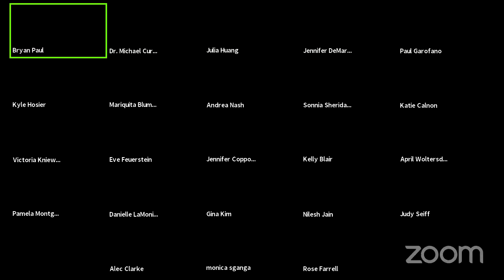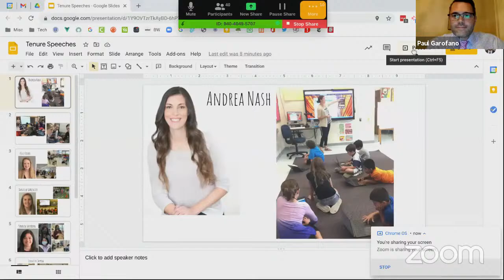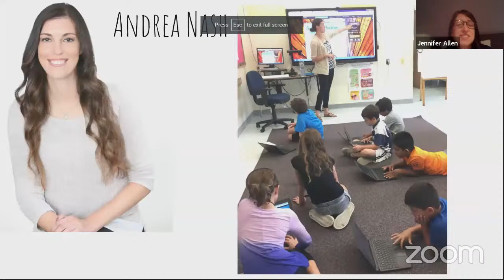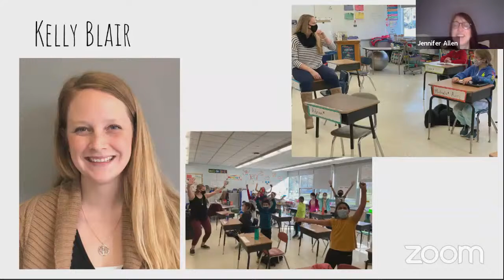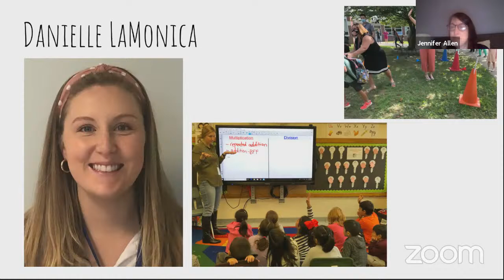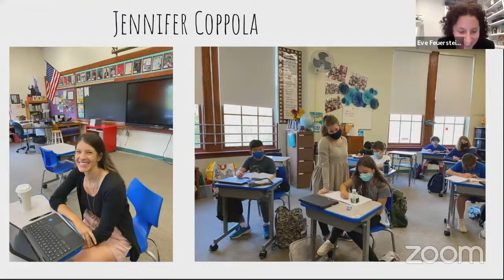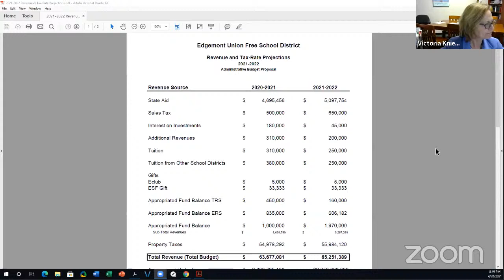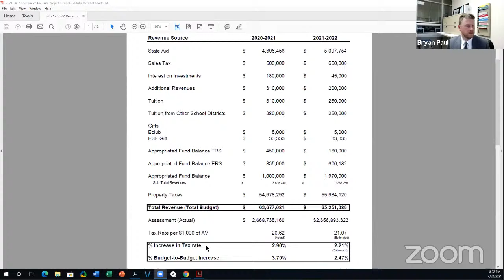Edgemont Board of Education Meeting - April 20, 2021